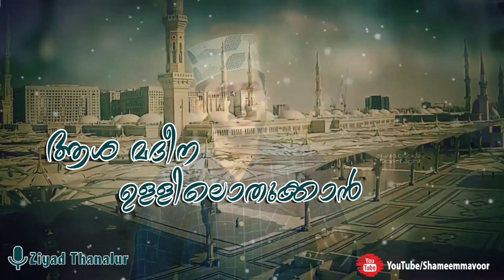കണ്ണുകളെന്തിനാ... പാപിയിവെന്ന് | Ziyad Thanalur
Vical : Ziyad Thanalur